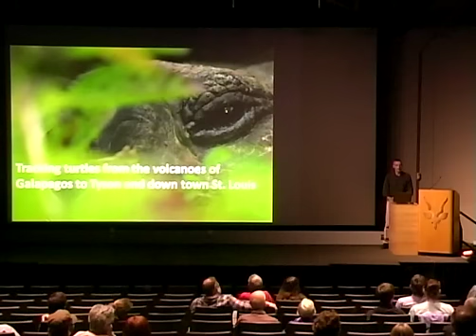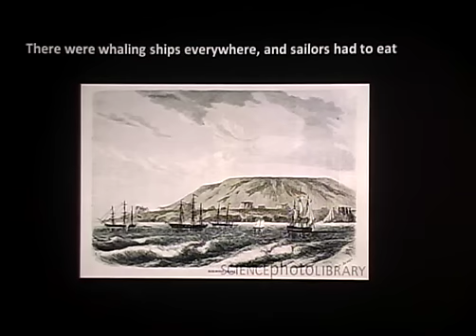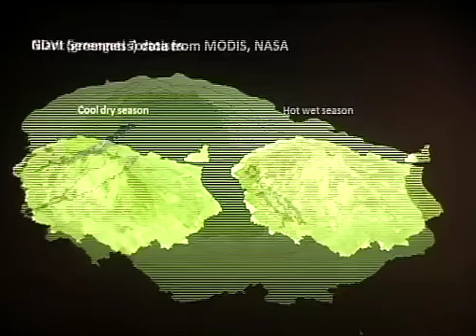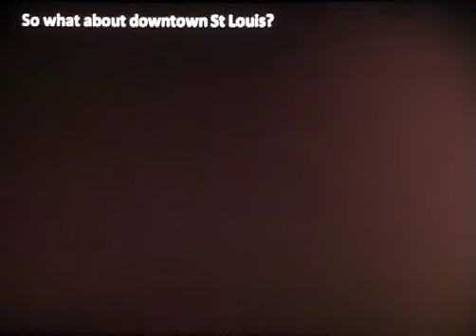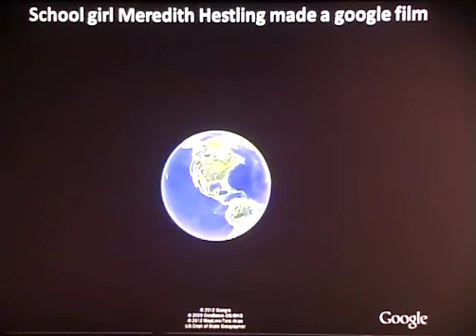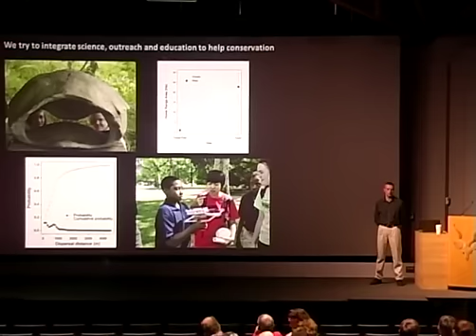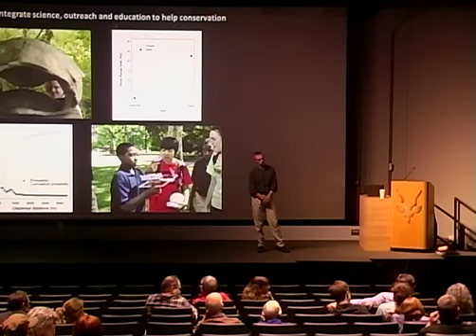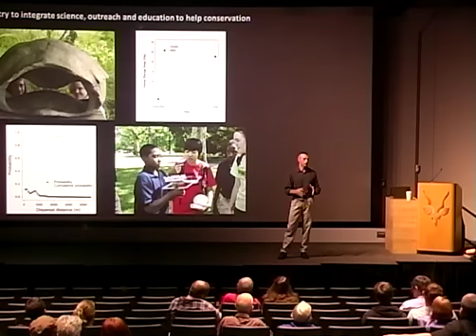Tracking Turtles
Featured Speaker: Stephen Blake, Ph.D., Programme Coordinator, Giant Tortoise Project; post-doctoral Researcher, Max Planck Institute of Ornithology; International Volunteer, Charles Darwin Foundation, Galapagos; Adjunct Researcher, Saint Louis Zoo, Adjunct Assistant Professor, University of Missouri - St. Louis and School of Environment and Forestry, State University of New York; visiting scientist, Washington University in St. Louis

Dr. Stephen Blake spent the last 20 years working in the tropics as a conservation ecologist; most of that time in the Congo Basin working for the Wildlife Conservation Society in a variety of roles concerned with forest ecosystem management and species conservation, notably forest elephants. In 2007, Dr. Blake had the opportunity to live and work in the Galapagos Islands, and for the past three years he has worked on the movement ecology and conservation of giant Galapagos tortoises. More recently Stephen and colleagues from the Saint Louis Zoo, Washington University, and Forest Park Forever have initiated a study of box turtles in Forest Park and at Tyson Research Center.

Iconic Galapagos tortoises are the world's largest living terrestrial reptiles and are famous for stimulating Charles Darwin's early ideas on evolution by natural selection. Despite their fame, the ecology and conservation status of Galapagos tortoises remains remarkably poorly understood.

In this fascinating look at turtles and tortoises, Stephen Blake introduces an applied research programme that seeks to understand the movement ecology of Galapagos tortoises, during which long distance stereotypic seasonal migrations have been documented for the first time. He illustrates efforts to translate applied science into exciting conservation outreach and education for the children of Galapagos -- the future stewards of the Islands. And he discusses the parallels between the Galapagos tortoises and box turtles right here in St. Louis, and describes a sister programme to the Galapagos work for conservation, research, and education of turtles that has been piloted in Forest Park and Washington University's Tyson Research Center.

Originally filmed at the Saint Louis Zoo on October 23, 2012.